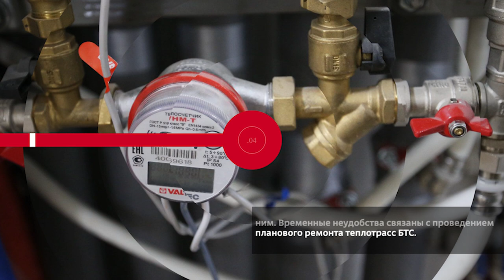НОВОСТИ.ЭПИЗОДЫ: Денежная помощь, комплекс работ, поступят все